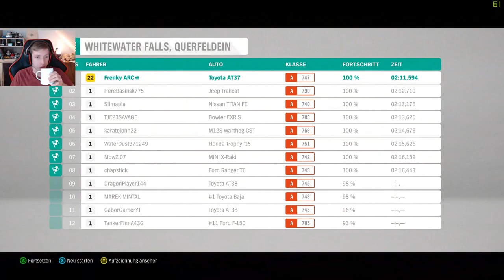Und abwärts! [019] |Forza Horizon 4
Moin
Und abwärts!